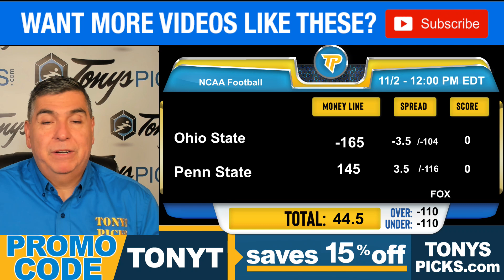Ohio St vs. Penn St Pick 11/2/24 NCAAF Week 10 Predictions